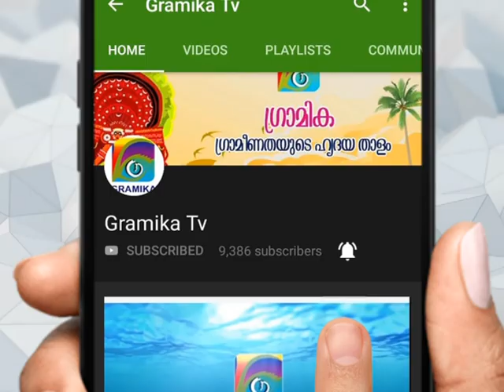തലശ്ശേരിയിൽ നിർത്തിയിട്ട 3 സ്വകാര്യ ബസ്സുകൾക്ക് നേരെ അക്രമം